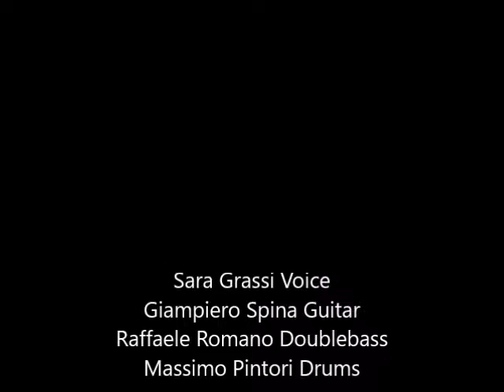But not for me Jazz Mood Quartet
Jazz Mood Quartet

by George Gershwin

Sara Grassi Voice
Giampiero Spina Guitar
Raffaele Romano Double Bass
Massimo Pintori Drums